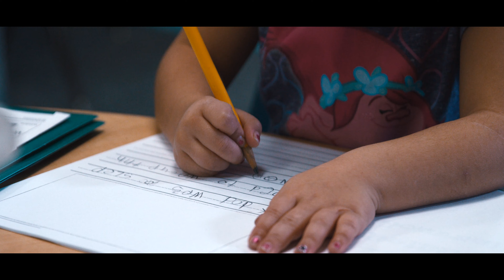CFBISD's Kindergarten Program is Like No Other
At this very moment, in kindergarten classrooms across our district, teachers are investing in the lives of students and engaging them in new ways.

Our kindergarten program is like no other. Innovative classrooms with passionate, caring teachers, prepare your child for their unique path to a successful academic career.

Kindergarten has dramatically changed over the past 20 years, and our district is committed to helping your child learn more, and achieve more.